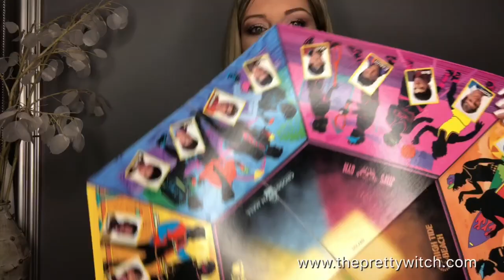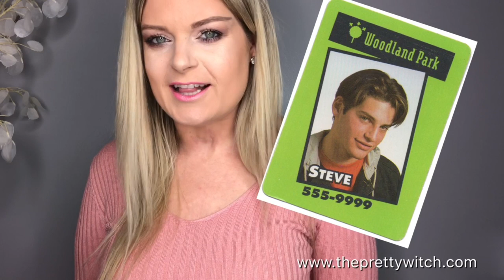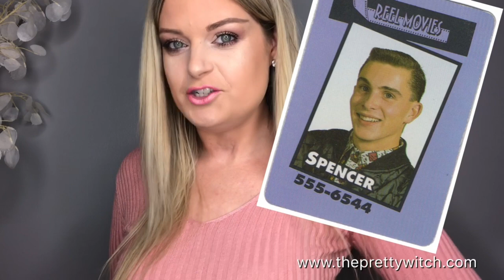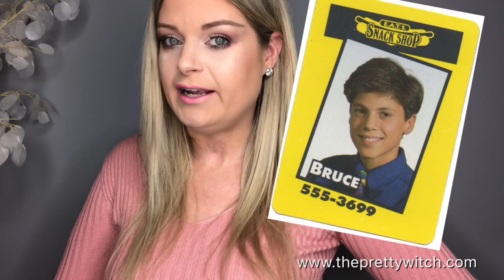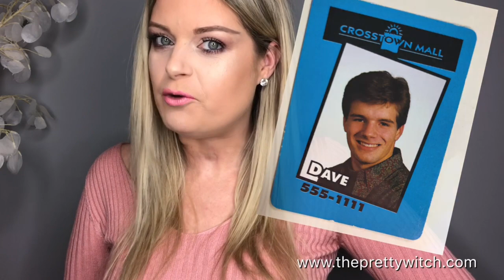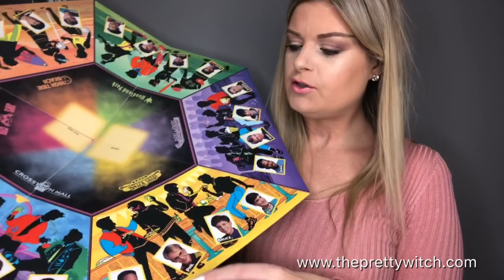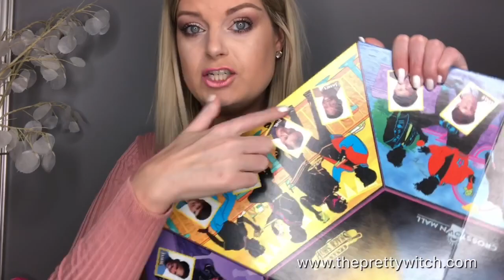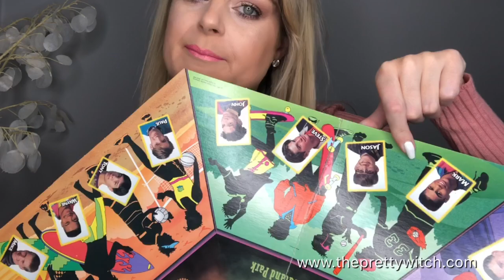Playing Electronic Dream Phone Finding A Fake Boyfriend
* This video content is NOT intended for anyone under the age of 13

Do you remember this board game from the early 90s? One of 24 boys like you, now you just have to find out who by calling his friends for clues! Play a boy’s photo card and call his number on the electronic touch tone phone. Listen to a clue about your secret admirer’s clothes, sports, food or special hangouts. Then search the game board to identify who he is and who he isn’t. So much fun!

*The Pretty Witch is a unique channel bursting with fun featuring videos on beauty, fashion & life. Everything from beauty & fashion tips, reviews, personal stories, hauls and much much more!!!

I ❤️ my fans and I hope you all have a WICKED day & I'll see you in my next video!!

▪️Use code PrettyWitch to receive a free set of custom fitting beads on your purchase of the Instant Smile Comfort Fit Flex Teeth or the Temporary Tooth Kit.

▪️Become an Amazon Prime member and enjoy FREE TWO-DAY shipping, Free Same Day or One Day delivery to select areas, Prime Video, Prime Music & More!! Try Amazon Prime for 30 days FREE

I earn fees from any purchases made from my recommendations. All opinions are honest and always my own. * This channel content is NOT intended for anyone under the age of 13